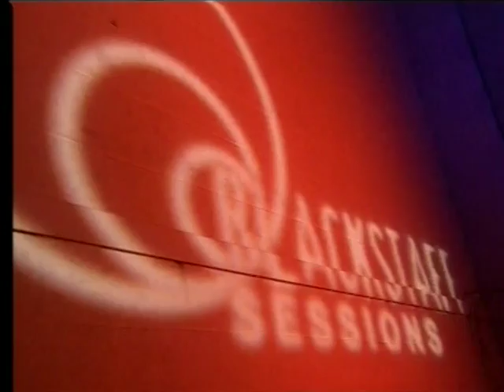Janet Holmes 'Gone' with Ralph McLean intro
Sensational Northern Irish singer Janet Holmes performing her own song 'Gone' live on BBC NI's 'The Blackstaff Sessions' c.2005, introduced by popular broadcasting personality Ralph McLean. Janet's album 'The Road To West', including this song, is available digitally at iTunes, Amazon, etc